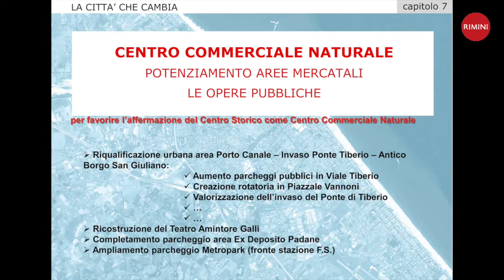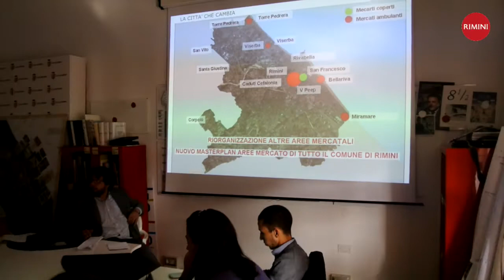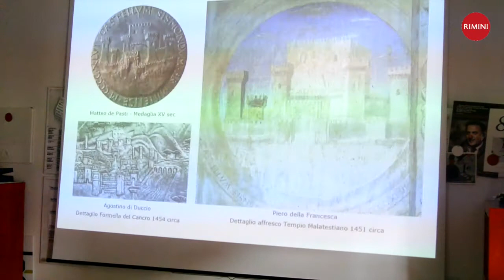NUOVO CENTRO STORICO